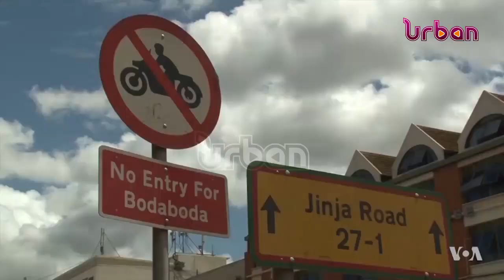Stalled works on Kampala Jinja high way irk MPs